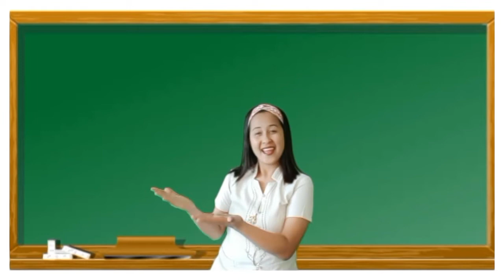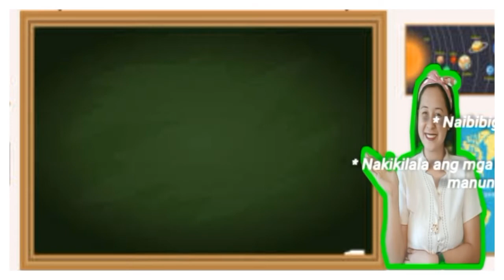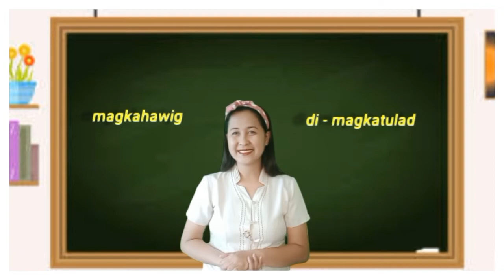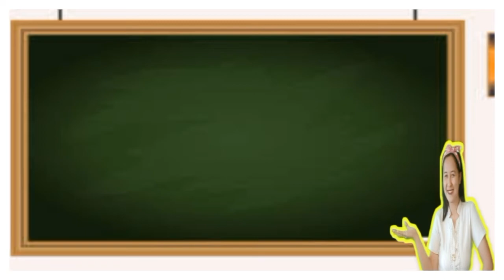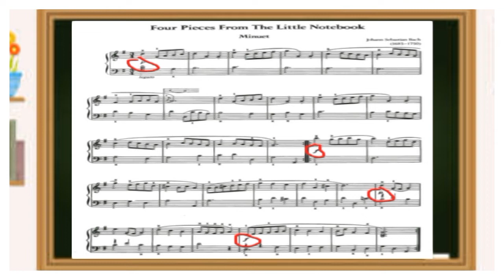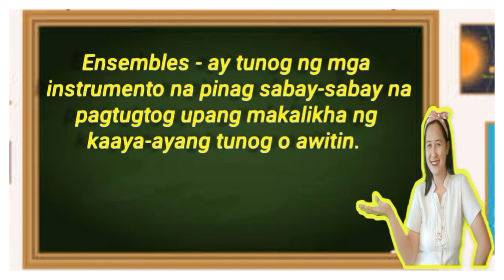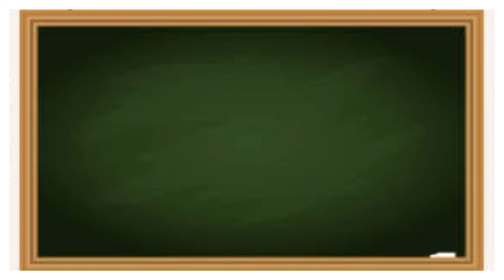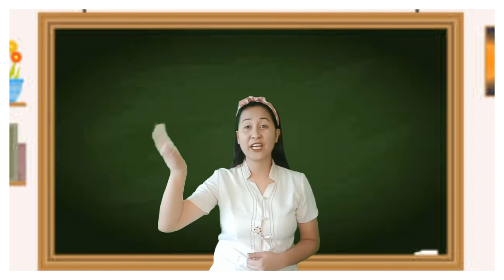Tinig Ng Tao, Tunog Ng Instrumento Ang forte at piano (Music 4)